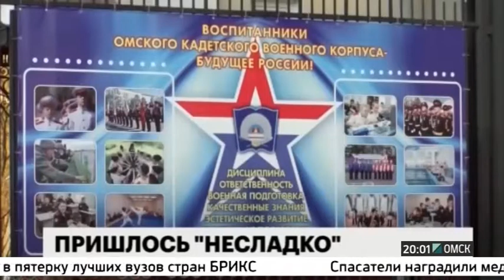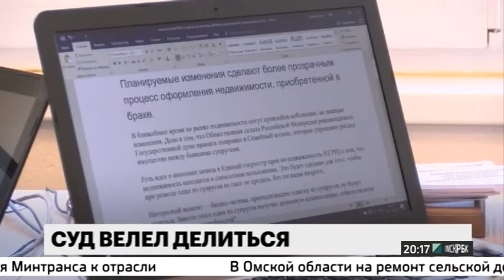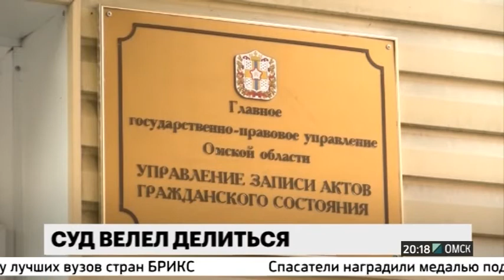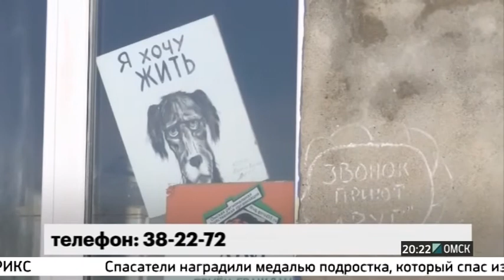Новости "РБК-Омск" от 23.11.17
В этом выпуске:

-Долг платежом страшен. Как замотивировать людей платить по счетам - мастер-класс от омских коммунальщиков.
-Разбитые сердца. Почему любовь сильнее брачного контракта?
-Одна на миллион. Выдержат ли хрупкие плечи омской градоначальницы испытание властью?
-Дал прикурить. Глава региона потребовал, чтобы омские фермеры занялись коноплей.